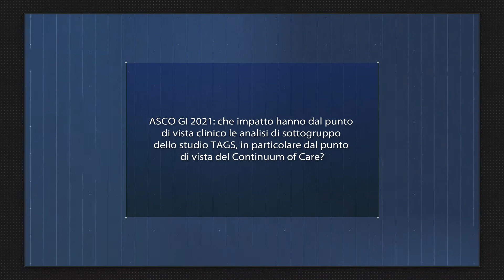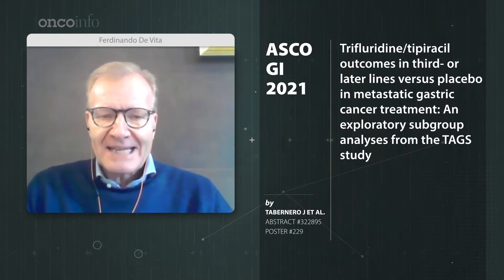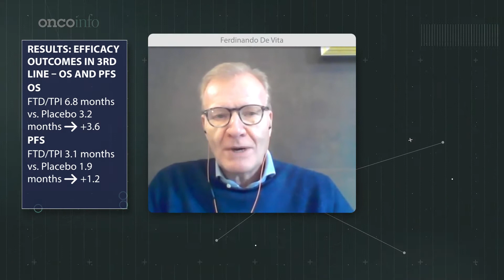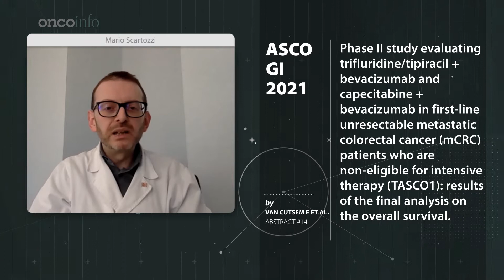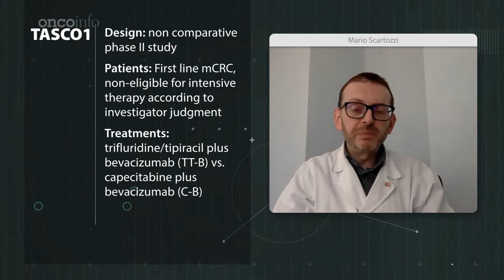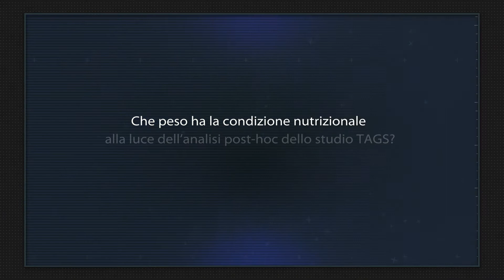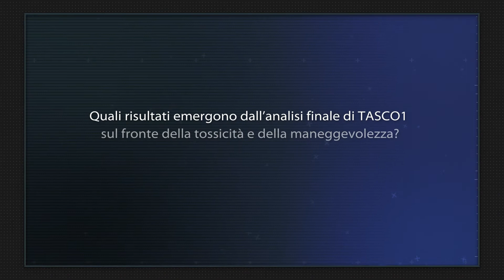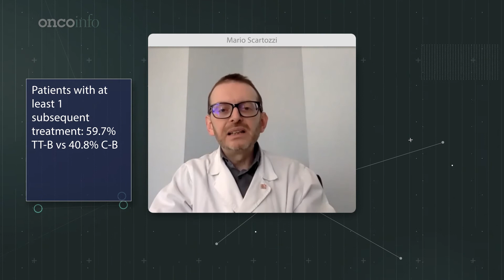mCRC ed heavily pretreated mGC: TAGS e TASCO1, dati a confronto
Ne abbiamo parlato con Ferdinando De Vita (Oncologia Medica, Università degli Studi della Campania. "L. Vanvitelli", Napoli) e Mario Scartozzi (Oncologia Medica, PO “D. Casula” Monserrato).